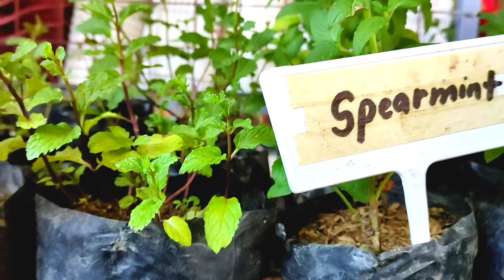New Normal,Pasko na Jud Ngari sa Sm,ka mahal sa mga halaman oi🤣😂 by NyoraMaldeta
Nakalaag sa Sm, may ge palit lang..Always wear jud og facemask for safety and Social distancing👍Hapit na jud ang pasko,unya inga ani pa ang kalibutan😭 sana mo balik na intawon sa Normal ang panahon🙏🙏😇 nag tan aww sad me og Halaman nga pirti ka mahal..mahal pa sa Bugas😃😂😂 wala pay Quinta ning vdeoha..late upload lang 👍😘keep safe everyone👍😘😘